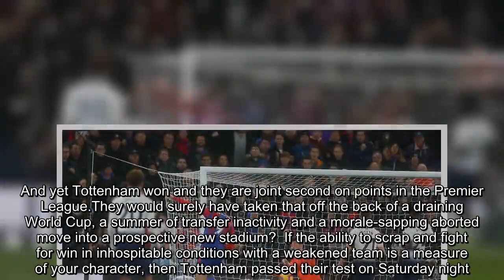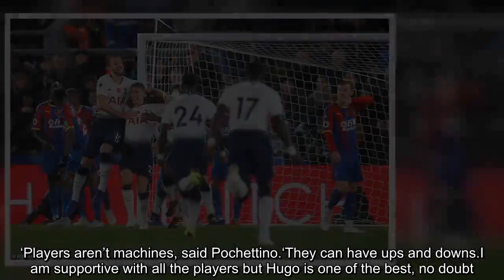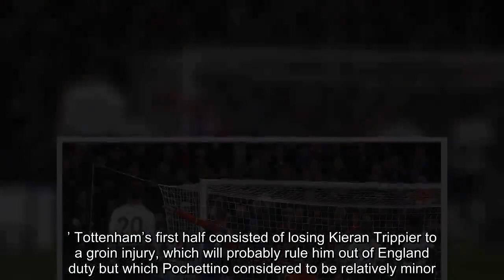Crystal Palace 0-1 Tottenham: Juan Foyth's first Premier League goal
If this marked the official start of the long, hard slog of the cold, dark months which often defines campaigns, then Tottenham will draw a degree of hope from a dog of a game at Selhurst Park.Rain lashed down, swirling wind abounded and darkness enveloped south London.It was the kind of night when you suspected the Barcelona of Messi, Xavi and Iniesta might have struggled to pass the ball crisply.As such, it was perhaps expecting a little much of Tottenham and Crystal Palace to do so.And yet Tottenham won and they are joint second on points in the Premier League.They would surely have taken that off the back of a draining World Cup, a summer of transfer inactivity and a morale-sapping aborted move into a prospective new stadium?  If the ability to scrap and fight for win in inhospitable conditions with a weakened team is a measure of your character, then Tottenham passed their test on Saturday night.There was nothing remotely fragile about them; they were as far removed from their historical popular image as a lightweight team as could be imagined.This was a victory hewn from pure grit.It was suggested to Mauricio Pochettino that the performance was perhaps not a classic Tottenham display.He smiled.‘It was a classic!’ he said.‘Over the last four or five years, it was a classic Tottenham victory, here at Palace, 1-0 for us, fighting, working hard, always suffering a little bit.It’s classic.It rained a lot and for any team it’s difficult to play fantastic football, the way we want to play.’ There was an whiff of redemption about it too.Argentine Juan Foyth, who had endured a miserable Premier League debut last weekend, was the man who made the difference with a 66th minute headed goal.Last weekend he had given away two penalties, which invited Tottenham’s opponents, Wolves, back into the game.It was an inauspicious start to his career in England.He hadn’t looked especially comfortable early on in the driving wind and rain of Selhurst Park; more like a weak link waiting to be exploited and at one stage played a simple ball back to Hugo Lloris straight out for a corner.But he persevered and proved decisive.‘When you are a centre back and I was a centre back these things can happen,’ said Pochettino.‘The confidence and trust in him is massive from the club, from us [the coaching staff] and from his team-mates.Today he showed great character and is able to feel a Premier League player.Of course he was very disappointed last weekend because he felt responsible.But on the coaching staff we players and we were laughing about that situation because to improve you have to make mistakes.'He is so clever, mature and intelligent.And we told him he needed to forget it.It can happen to 30-year-old player or a 19-year-old player.The problem was it was his debut in the Premier League and that situation is difficult to accept.But he moved on the day after.He is a player with the potential to be the best centre backs in Europe.’ Yet there was another shard of light